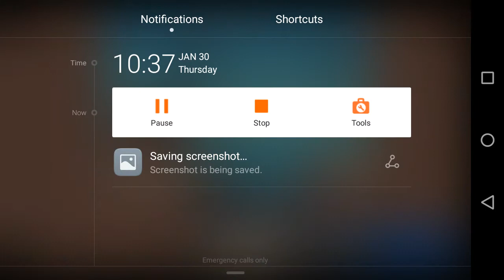Hi gaija me aachuka hu dusri videome me aata rahunga new new game ke bareme